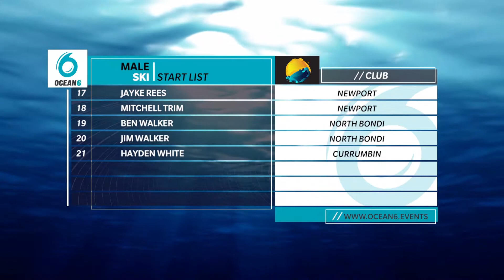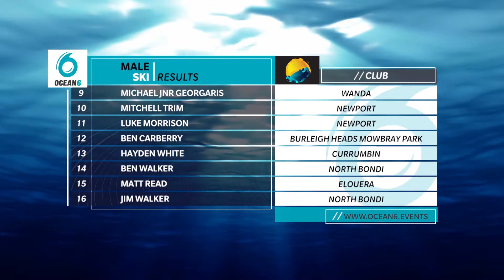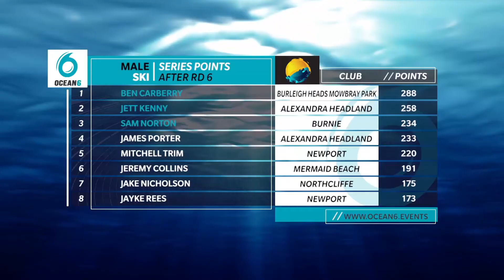Ocean6 Round 6 Mens Ski Final